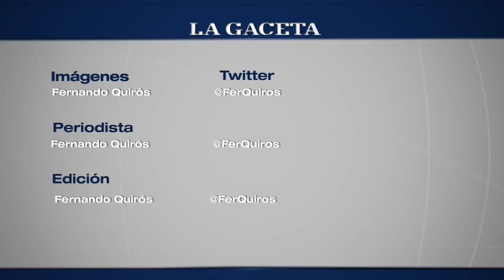Situación sanitaria: incentivos para profesionales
Entrevista a Luis Herrera, vicepresidente del Círculo Médico de Salta